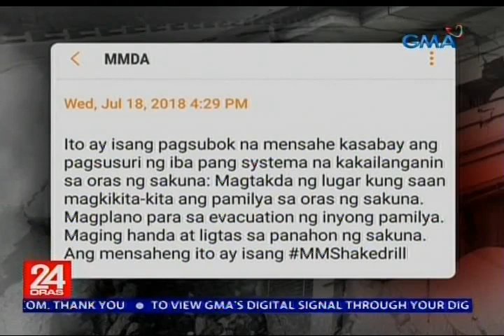Ilang residente, hindi agad naki-duck, cover and hold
Unannounced o biglaan daw dapat ang Metro Manila shake drill kanina para mas masubok ang kahandaan ng publiko. Pero nag-text blast din ang mismong MMDA para i-anunsiyo ang drill. At sa kabila niyan, marami pa ring hindi naki-duck, cover and hold. Nakatutok si Maki Pulido.

24 Oras is GMA Network’s flagship newscast, anchored by Mike Enriquez, Mel Tiangco and Vicky Morales. It airs on GMA-7 Mondays to Fridays at 6:30 PM (PHL Time) and on weekends at 5:30 PM.